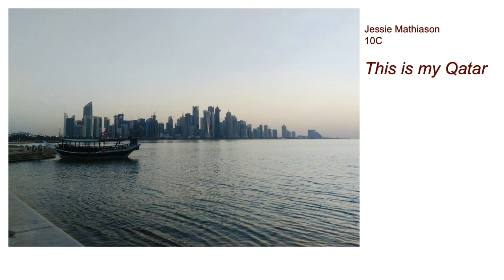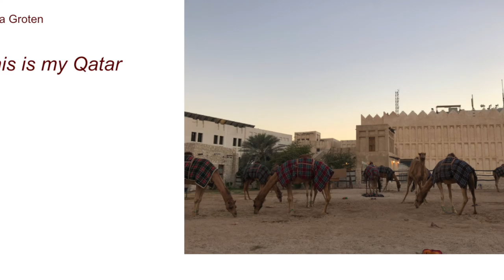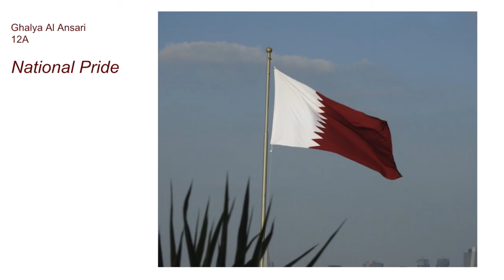This is my Qatar, photo celebration submissions